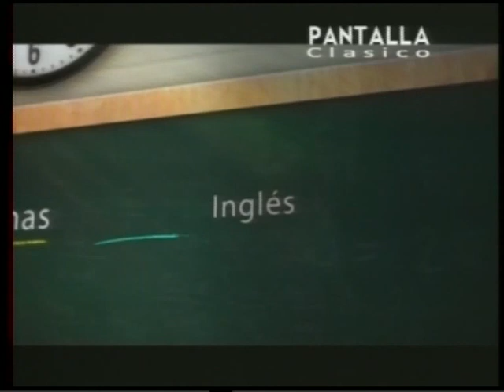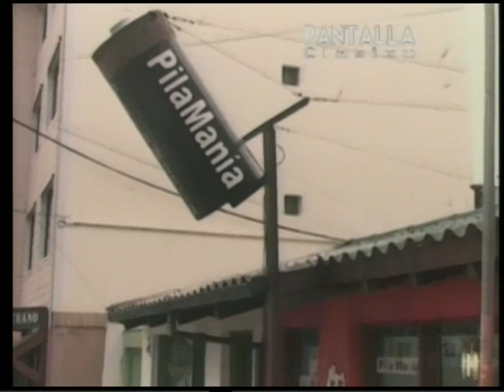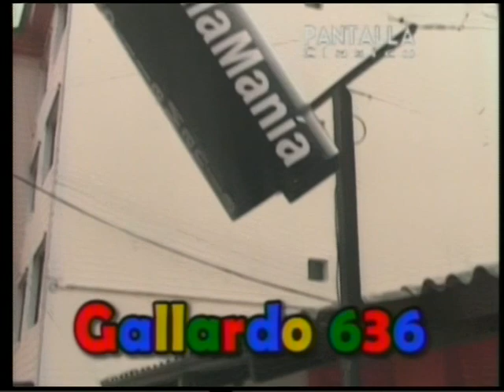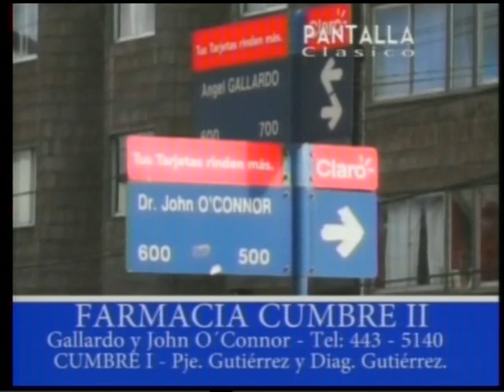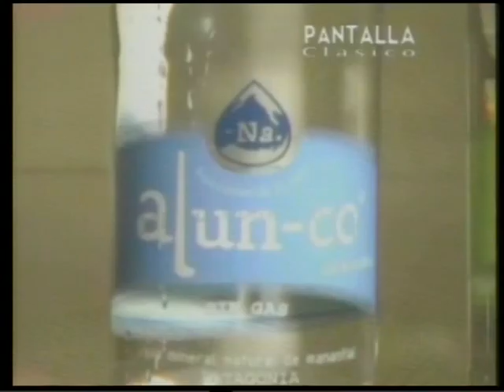27 04 16